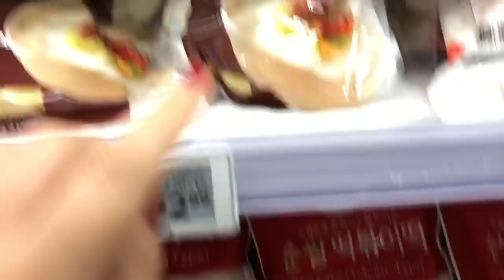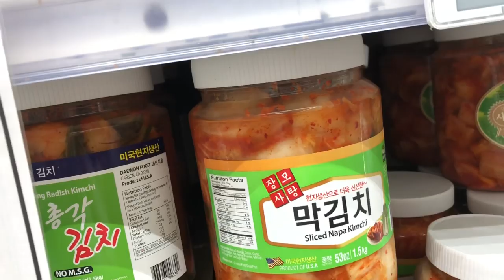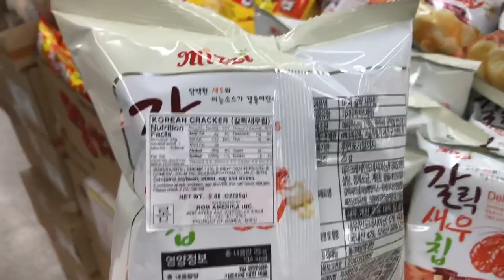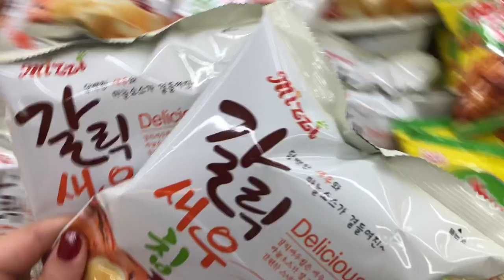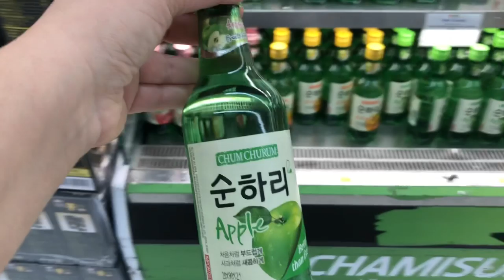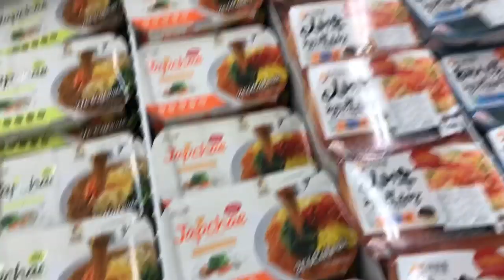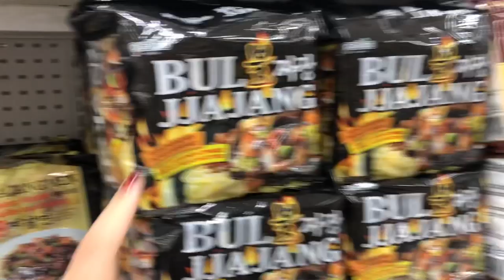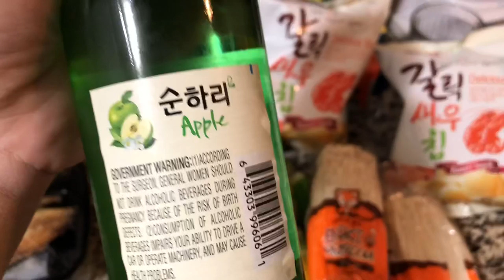Vlog: Anatolia'nin Makyaj ve Elbise Aski / Detayli Kore Marketi Gezisi ve Alisverisi